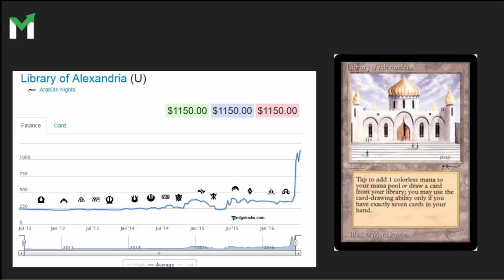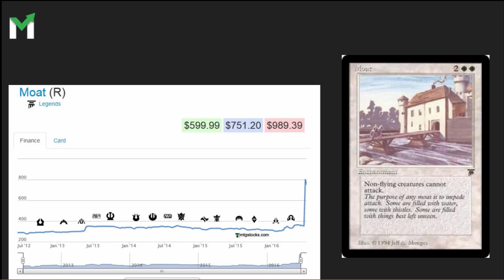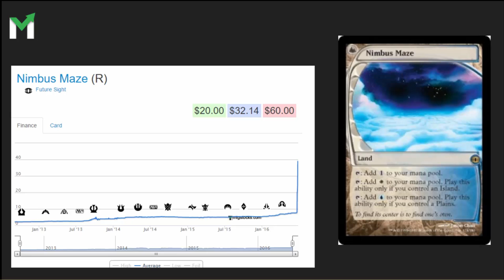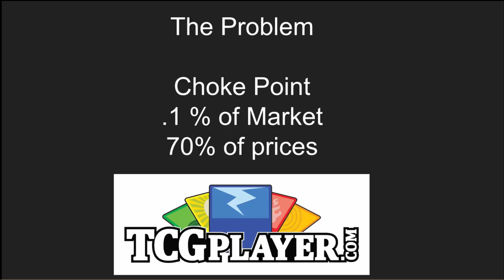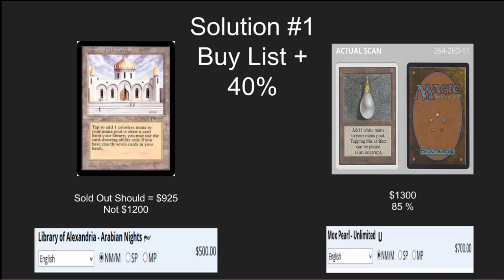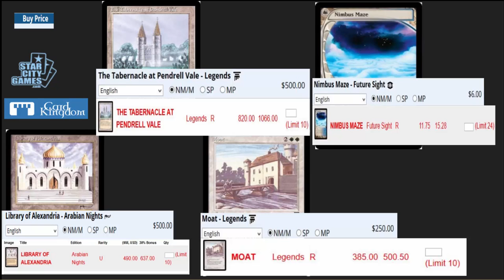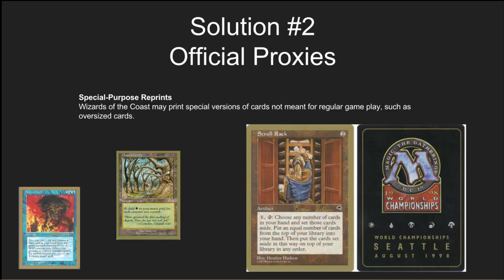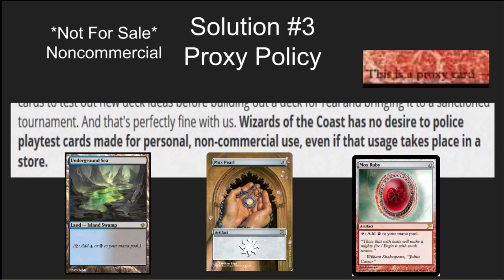Moat, Tab, & Library Buyouts: Solutions Include Proxies - Mythic MTG Tech #295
Recently Moat, the Tabernacle at Pendrell Vale, Library of Alexandria and Nimbus maze were bought out on TCG Player.  Are these new prices real or inflated?  How can I tell before buying one?

ON PROXIES, POLICY, AND COMMUNICATION by Elaine Chase January 2016